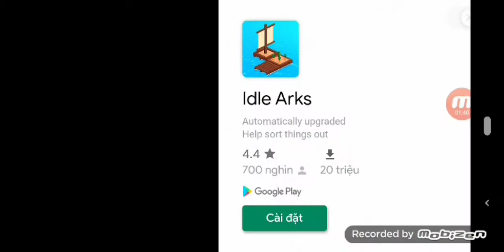Lần 999999999 chơi Grow catsle - YOU